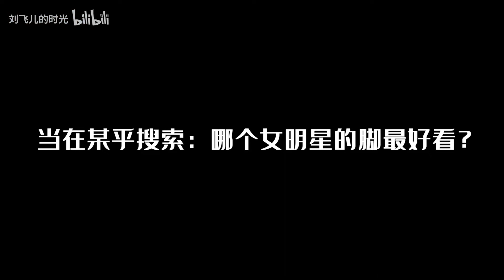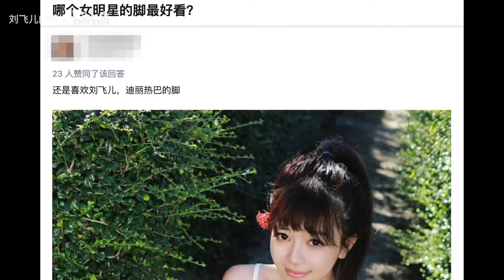才怪大佬搞了的美飞大赛，飞儿看到后震惊了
大家好，这里是刘飞儿的时光的唯一官方频道。